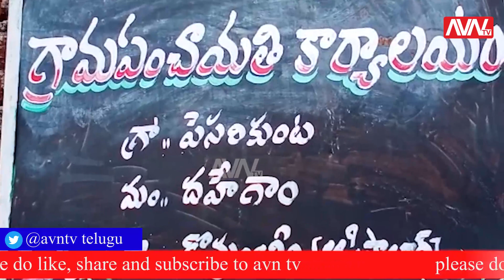పెసరకుంట గ్రామం పై సర్పంచ్ నక్క పద్మతో ఏవీఎన్ టీవీ ముఖాముఖి || AVN TV TELUGU